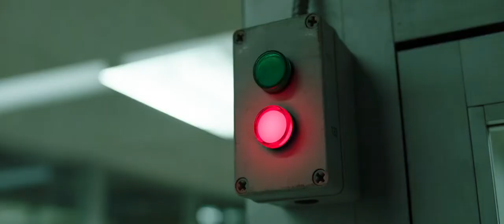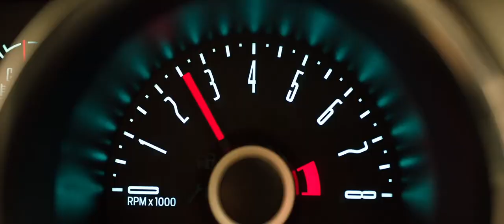DEN OF THIEVES Trailer RE-EDIT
Editor: Kevin Okuhara

I decided to re-edit this one a year later.

Credit to:
STX Entertainment
STX Entertainment is a fully integrated, diversified, global media company designed from inception to unlock value from the 21st Century’s changed media landscape. STX specializes in the development, production, marketing and distribution of talent-driven films, television, and digital media content, with a unique ability to maximize the impact of content across worldwide, multiplatform distribution channels, including unparalleled global capabilities and direct passage into the China market.

Den of Thieves | Official Trailer | Own It Now on Digital HD, Blu-Ray & DVD

"Unified Excevation"
"Whispers"
"Who Gonna Stop Me"